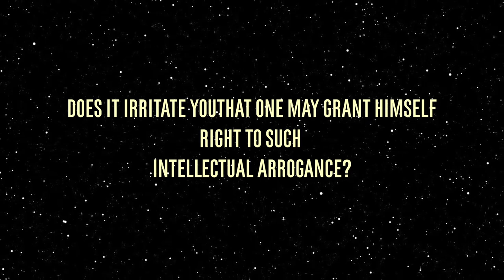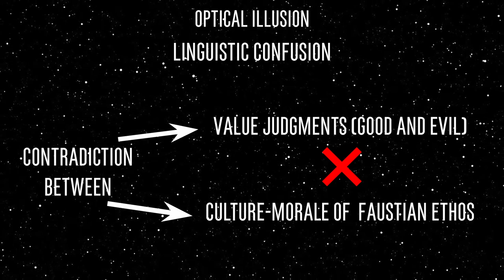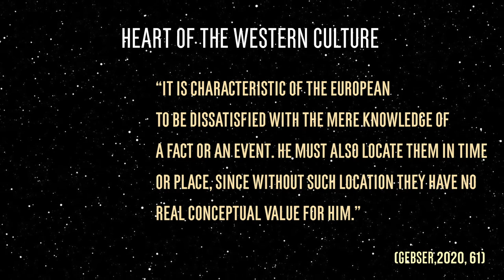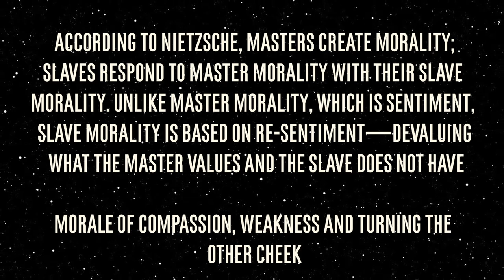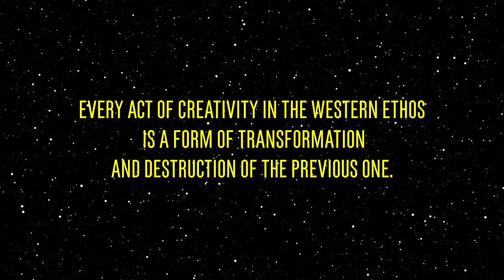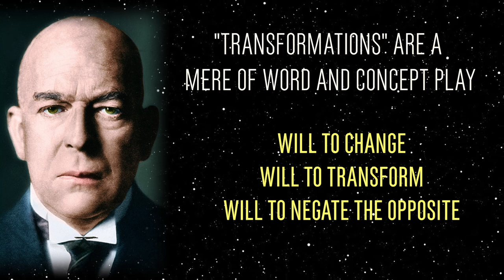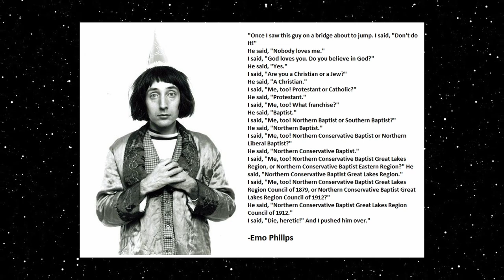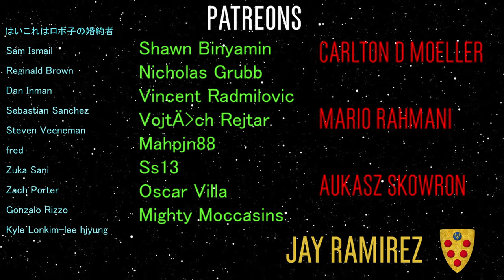Syndrome of World-Improvers | Oswald Spengler & Socialism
This is a video about Spengler's conception of socialism

As Spengler points out - there are two dominating schools of thought when it comes to analyzing history. One is the materialist viewpoint (which Spengler compares to the outlook of Sancho Panza) and Idealist (Don Quixote style conservatism). None of them have the necessary tools to analyze culture inwardly, that is from a morphological perspective, where instead of concentrating on superficial similarities, they should look at what inwardly binds seemingly disparate historical events. Also, I've noticed an increase in anti-western sentiment, which I intend to address in the coming videos. As most of the time, people who are maliciously motivated against the west and have a grudge against it, do not seem to have well-formed opinions regarding their hatred.

In this video, I present Spengler's view of what he understands to be western socialism. Surely, Spengler's analysis deserves to be criticized in a number of aspects, which I will present after I begin doing a series about Spengler's philosophy.

References:

Oswald. Spengler.The Decline of the West: Form and Actuality. ARKTOS MEDIA Limited, series: Form & actuality, ISBN:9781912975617, 2021.
Oswald. Spengler. Prussianism and Socialism. Repressed Publishing LLC, ISBN: 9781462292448, 2012.

Dawkins Richard. 2006. The God Delusion. Boston MA: Houghton Mifflin.